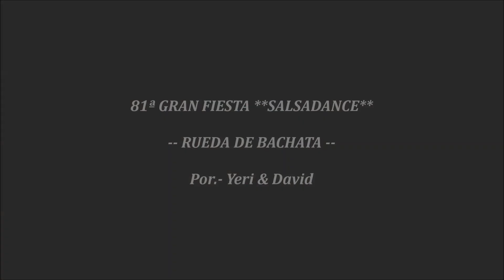81ª FIESTA **SALSADANCE** (Rueda de Bachata) 26-02-2023